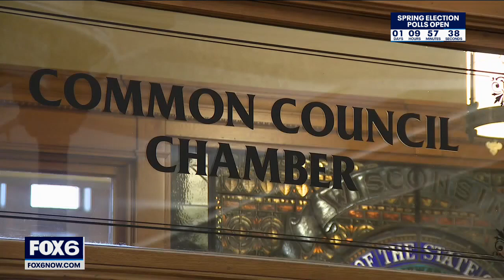Milwaukee mayoral election, Donovan or Johnson new leader after 2 decades | FOX6 News Milwaukee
On Tuesday, Milwaukee will elect its first new mayor in nearly two decades. Both Bob Donovan and Cavalier Johnson believe the key to victory is turnout.